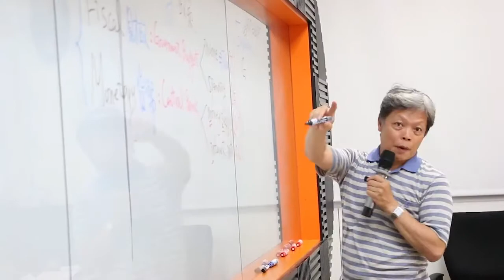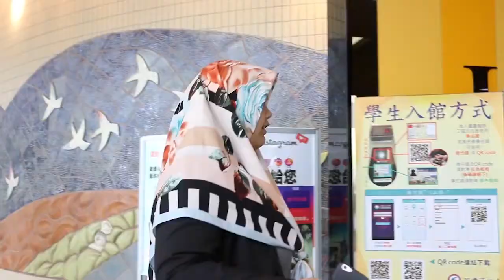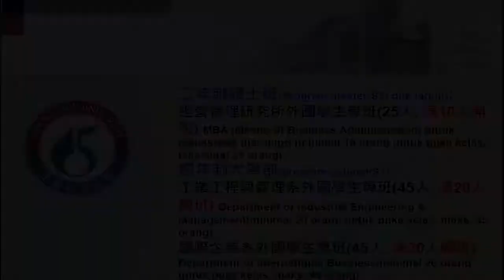歡迎來到正修科技大學 Selamat Datang di Universitas Cheng Shiu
Welcome to Cheng Shiu University
Selamat Datang di Universitas Cheng Shiu